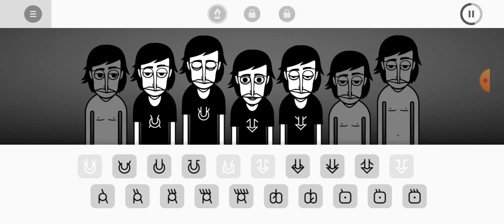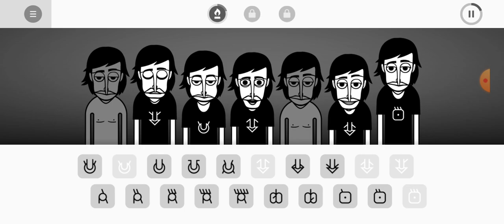Incredibox mix day, V1 mix